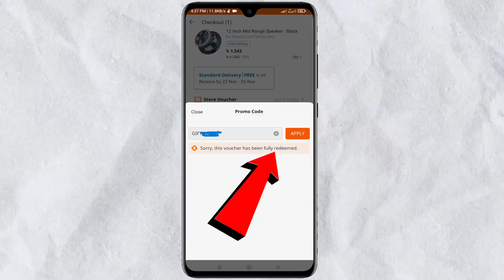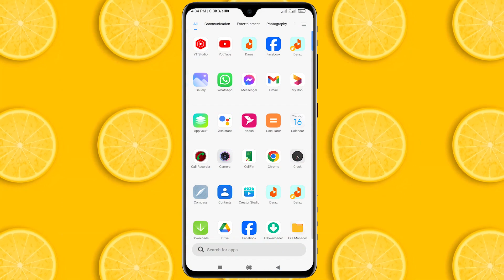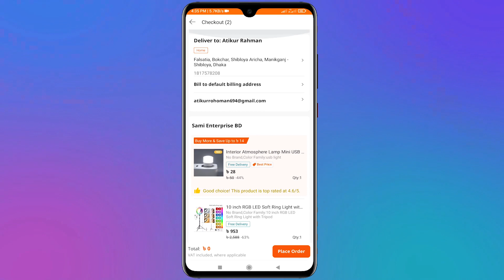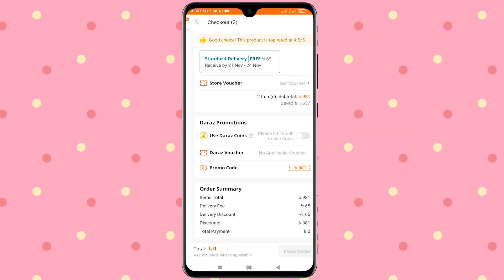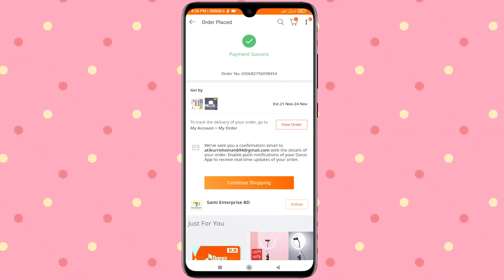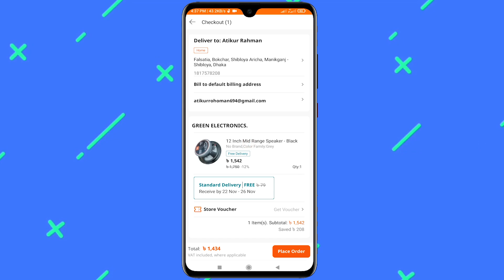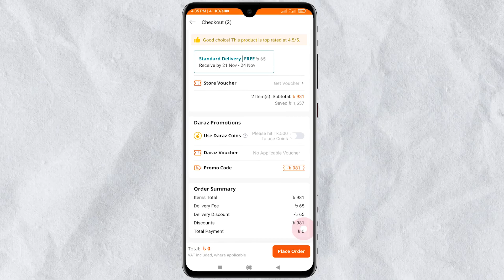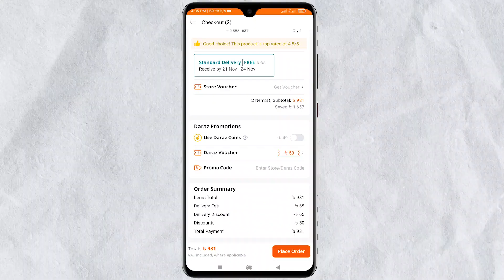daraz gift card use Daraz Gift Cards ব্যবহারের সঠিক নিয়ম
Daraz gift card usage rules are correct
daraz gift card use
daraz gift card
daraz gift card কি
দারাজ গিফট কার্ড